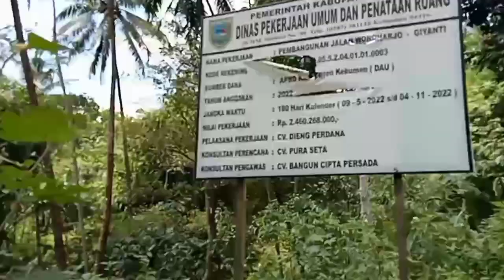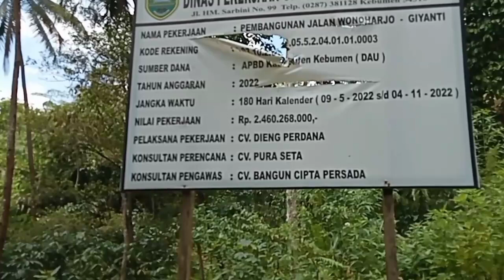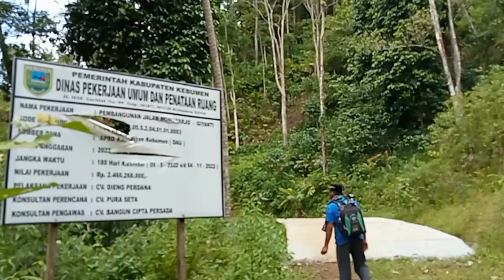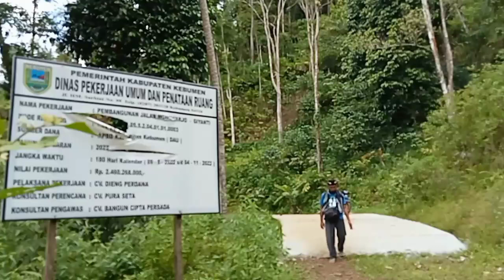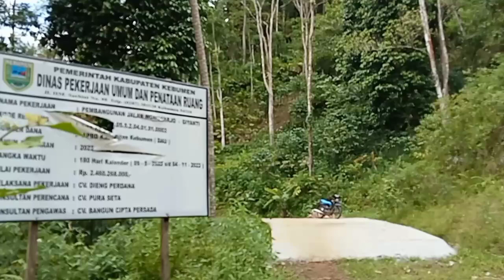JALAN DI PEDALAMAN KABUPATEN KEBUMEN PUNCAK BUKIT WONOHARJO GIYANTI 23 Januari 2023